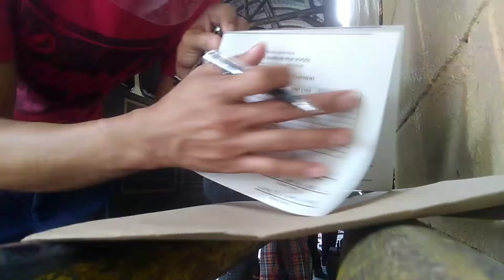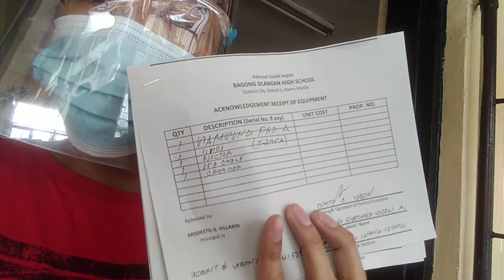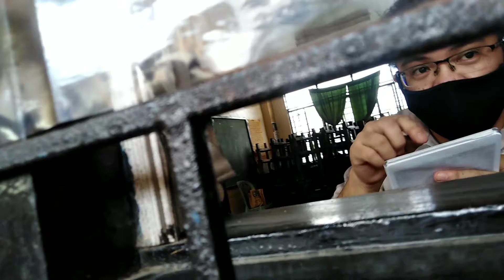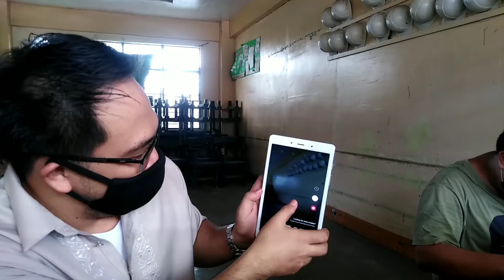Brgy bagong silangan/ salamat sa DEPED SAMSUNG